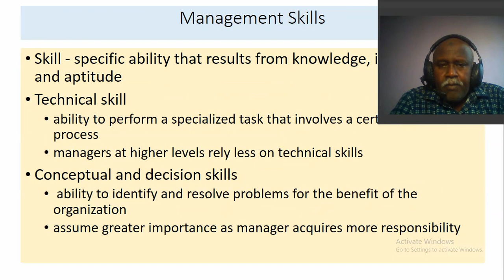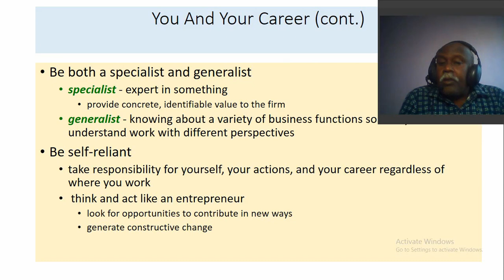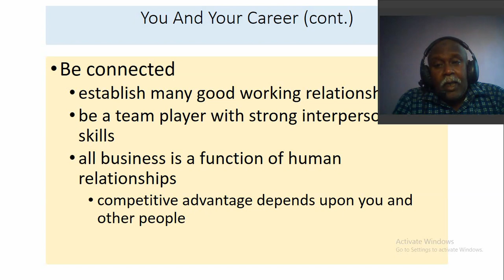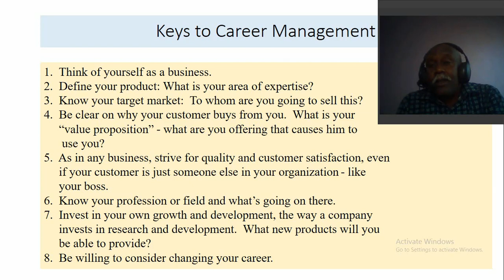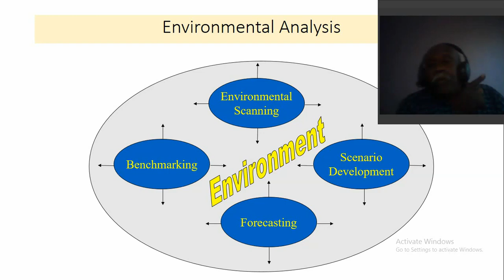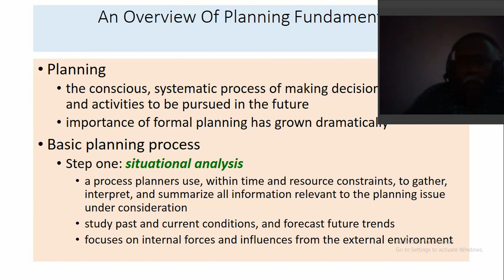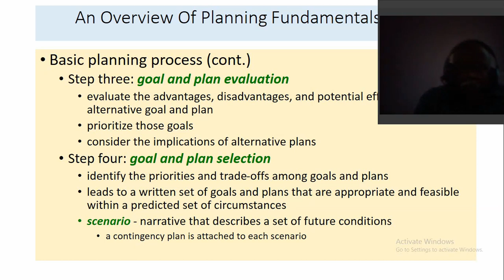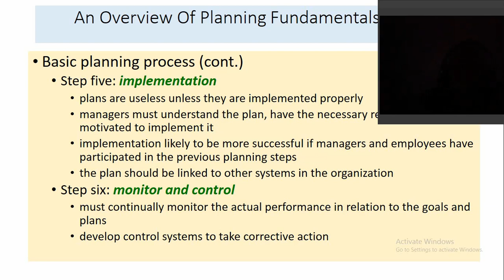Hospital management 3 إدارة المستشفيات